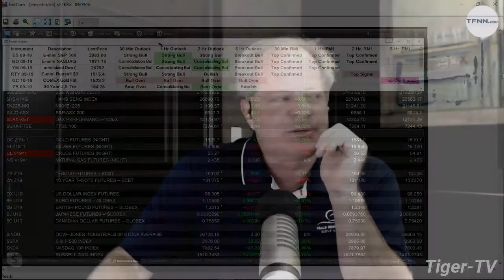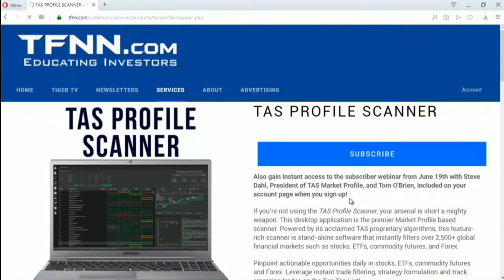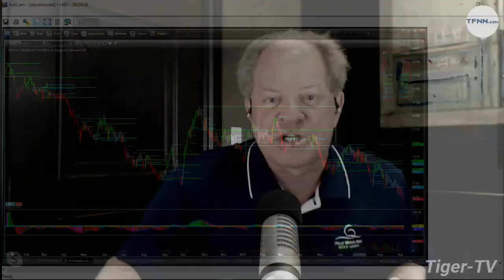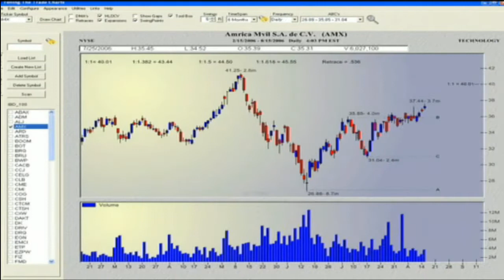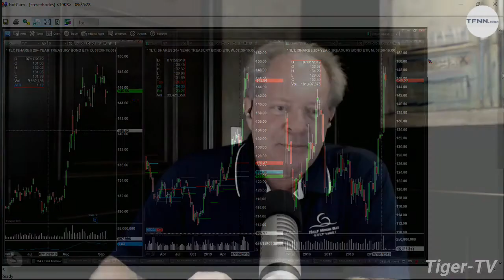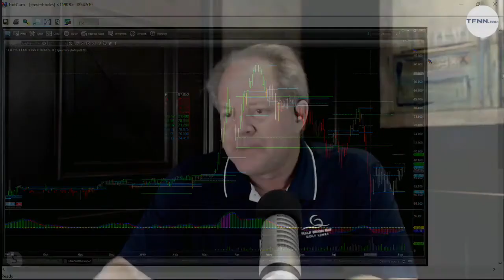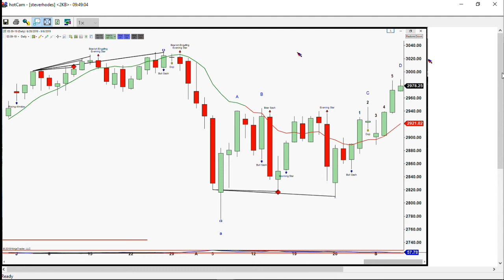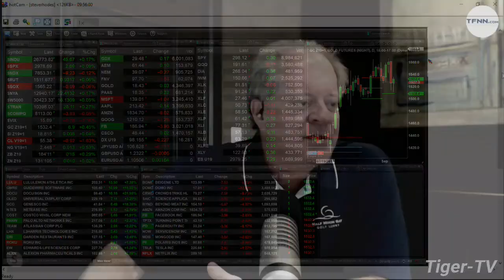September 6th 2019, The Trader's Edge with Steve Rhodes on TFNN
Since Steve Rhodes filled in for Larry Pesavento this morning we present this archive in place of Steve's regular time position of 1:PM ET.